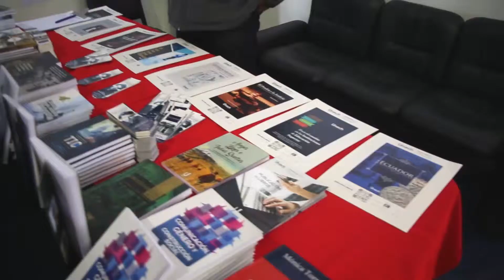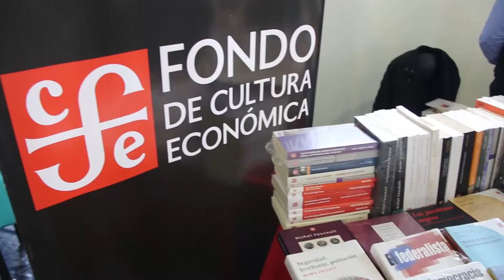Riobamba vive la fiesta de los libros y la lectura con feria y festival de literatura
En el Auditorio de la Universidad Nacional de Chimborazo, UNACH, campus La Dolorosa, se realizó la inauguración de la II Feria del Libro y el VI Festival Internacional de Literatura y Artes Plásticas, con la presencia del ministro de Cultura y Patrimonio, Raúl Pérez Torres, autoridades de la institución superior, escritores, poetas y estudiantes.

El evento, organizado por el ‘Plan Nacional del Libro y la Lectura José de la Cuadra’, la Casa de la Cultura Ecuatoriana Benjamín Carrión, la Universidad Nacional de Chimborazo (UNACH) y el Colectivo Cultural ‘Tras la Sombra del Arte, se desarrollará en Riobamba del 15 al 17 de mayo y contará con la presencia de más de 20 escritores nacionales e internacionales y 13 casas editoriales.